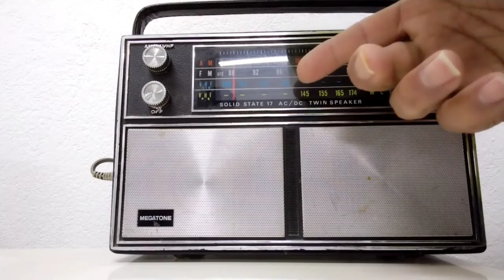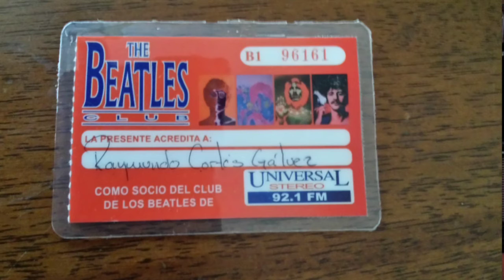Los Beatles y la Radio en México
Recordaremos las emisiones que ha tenido el cuarteto de Liverpool en distintas estaciones de radio. Agradecimiento al canal de Lalo Gallegos por algunos fragmentos...

1. Baltazar, Nora y Teresa Hernández. Organización Radio Centro y Núcleo Radio Mil en la década de los ochentas. Tesis de Ciencias de la Comunicación. UNAM-FCPS, CU, 1993.

2. Ortega Ojeda, Octavio. Los usos y gratificaciones de la audiencia del programa de radio musical: “El Club de los Beatles”. Tesis de Ciencias de la Comunicación. UNAM-FCPS, CU, 2005.